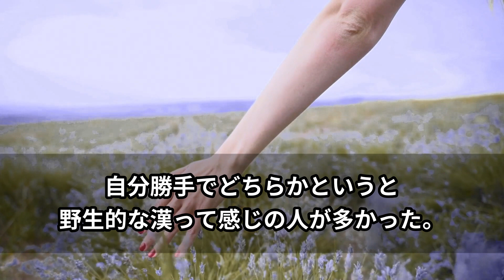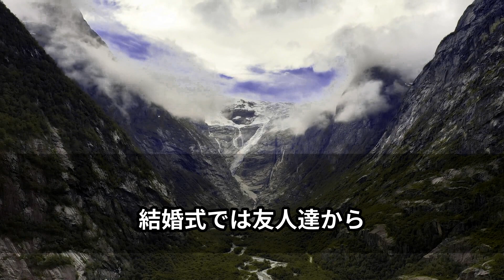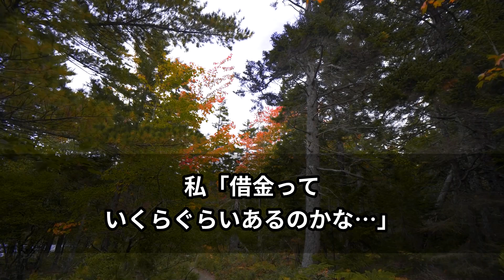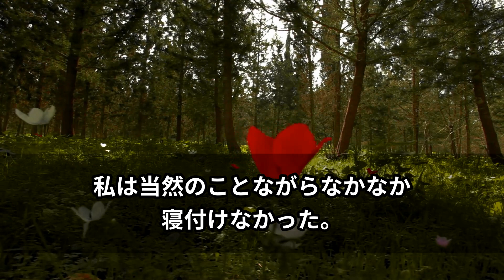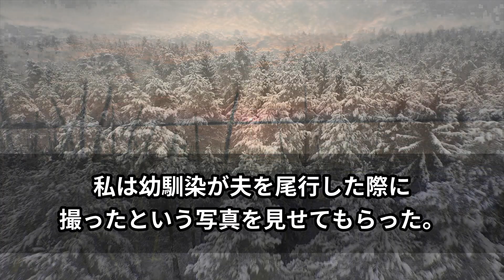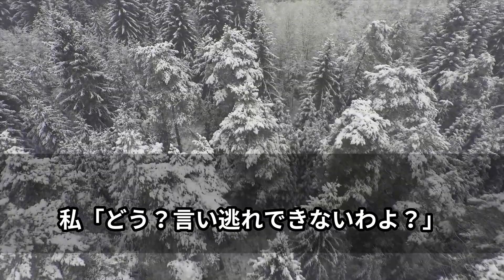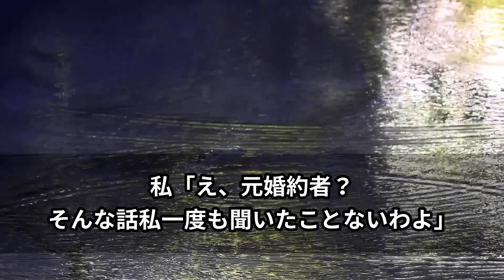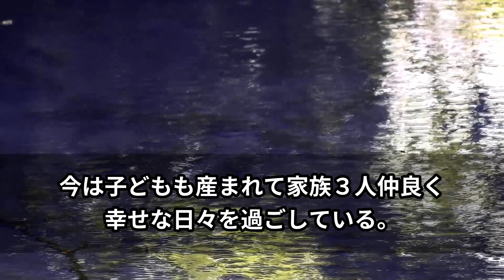【スカッと】新婚旅行の後に私は全力で逃げ出しました…一本の電話のおかげですべての事実を知ることになった…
【スカッと】母「あなたは邪魔、早く出て行きなさい」→家を追い出された私は必死に働いていると着信があって…

【スカッと】お盆に毒トメが「日本海までいってカニかってこい」と無理難題→家から追い出され頭にきた私は、そのまま実家に帰ってやった結果…【スカッと朗読の部屋】

【スカッと】彼女がカフェで他の男と一緒に食事してた。俺『やっ、やあ…』男「誰この人」彼女「…」→共通の女友達からLINEがきて…【スカッと漫画の部屋】